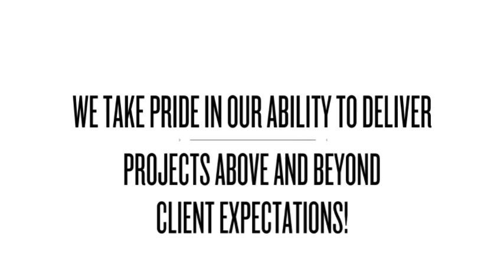Jason Nix Docks, Boathouses & Seawalls LLC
Boathouses and Dock Building